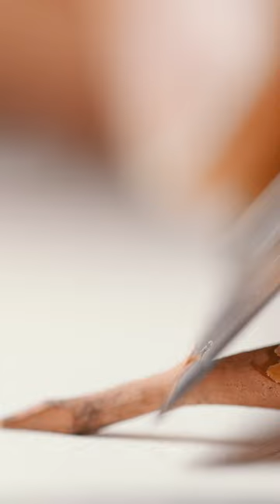Hyperrealism in macro, filming inspired by Richard Liu pencilart drawing hyperrealism